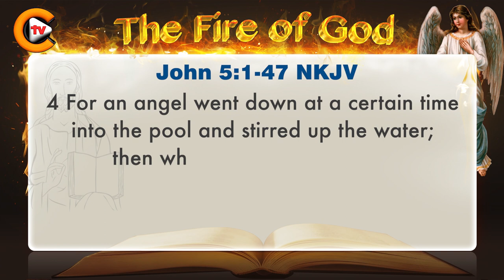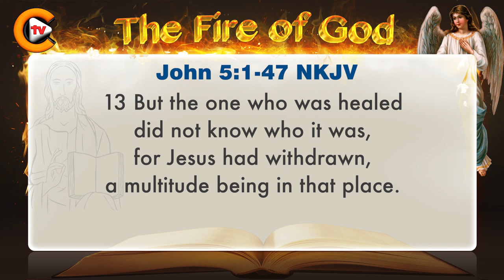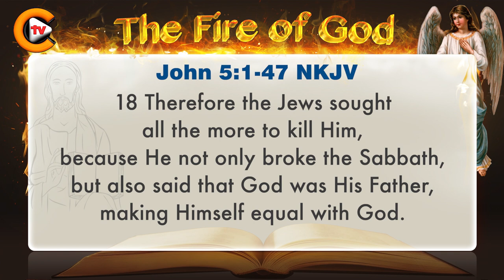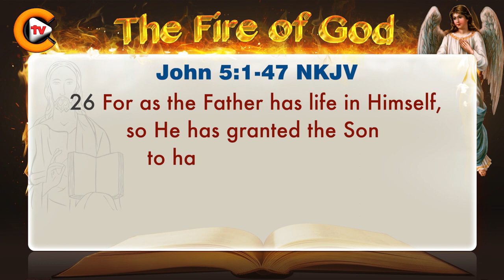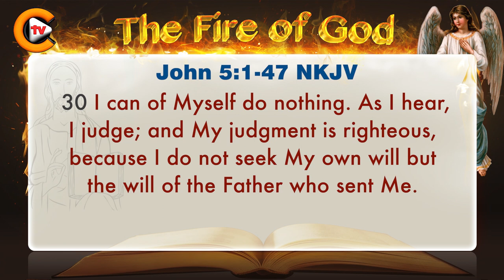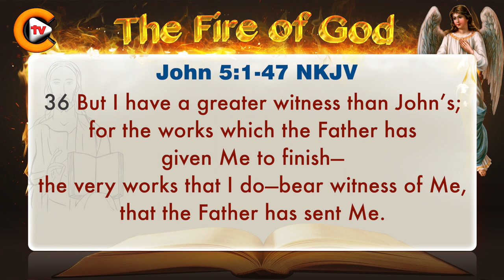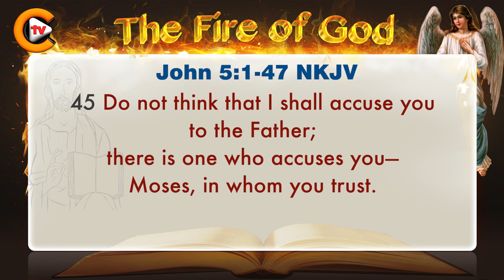♥️Gospel of John Chapter 5 ♥️biblestudy ♥️nkjv 🎚️bible